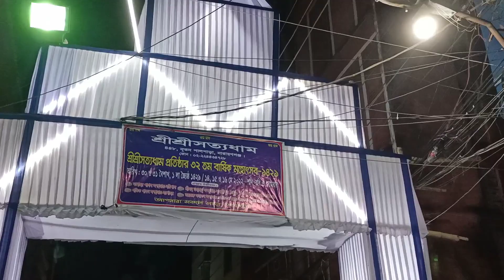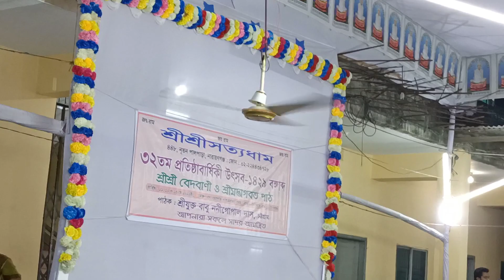শ্রী শ্রী সত্যধাম প্রতিষ্ঠাবার্ষিকী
Created by Traveling Book